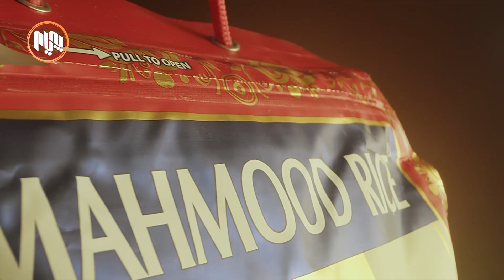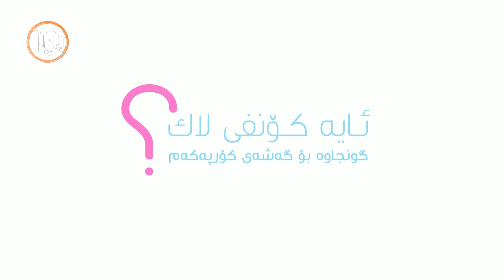د. عادل باخه‌وان قسه‌ له‌ سه‌ر دوای كشانه‌وه‌ی هێزه‌كانی ئه‌مریكا له‌ عێراق ده‌كات؟